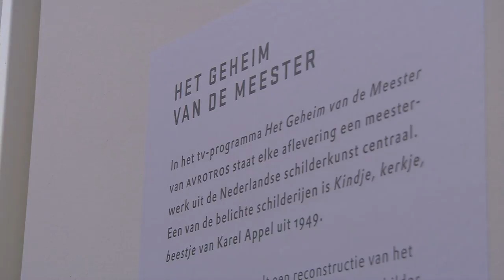Twee x Karel Appel